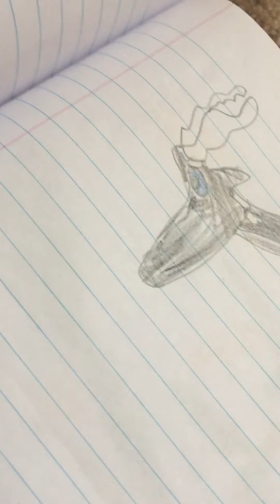The dare video